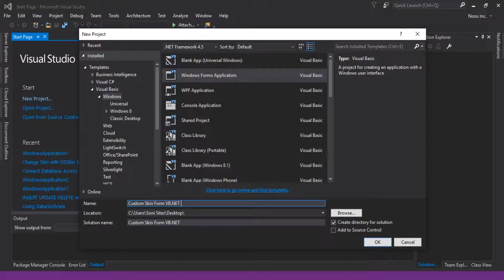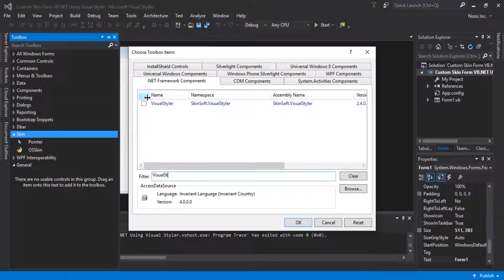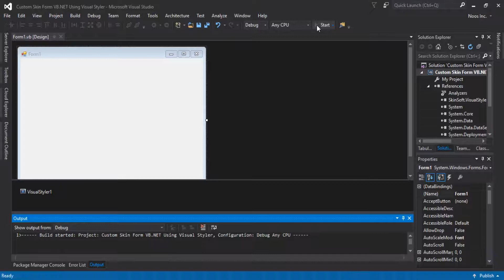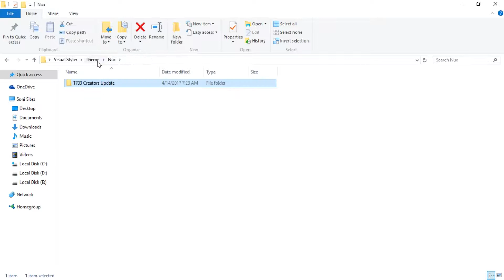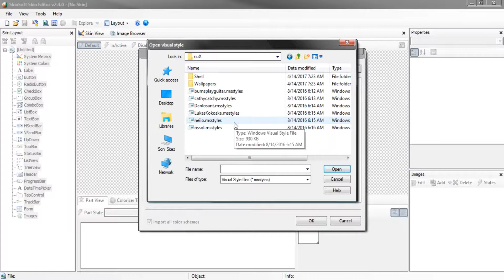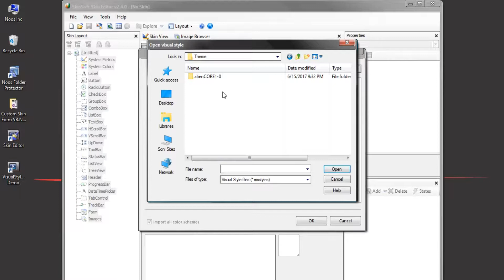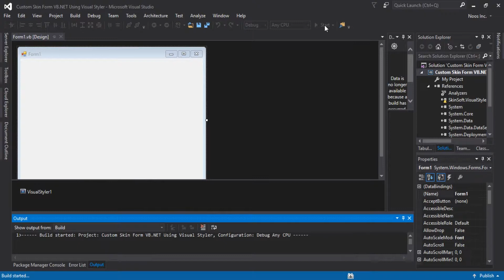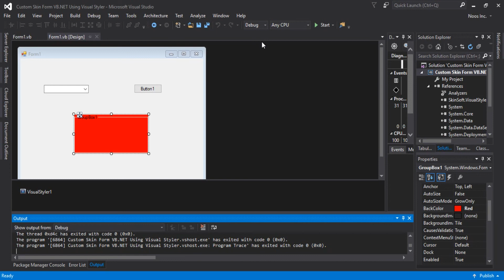Custom Form Skin VB.NET Using Visual Styler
Tutorial how to Custom Form Skin VB.NET Using Visual Styler.